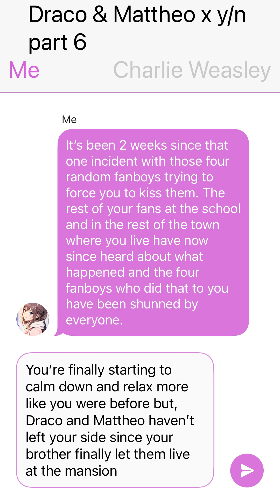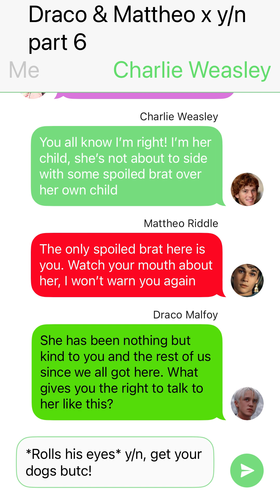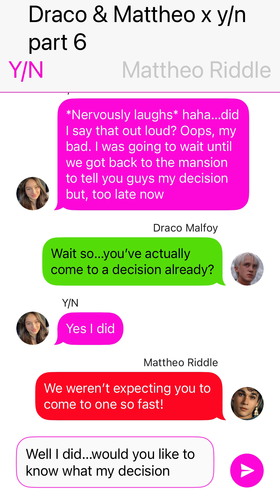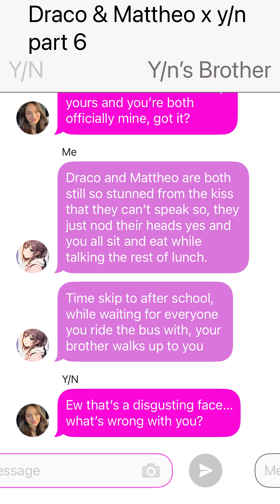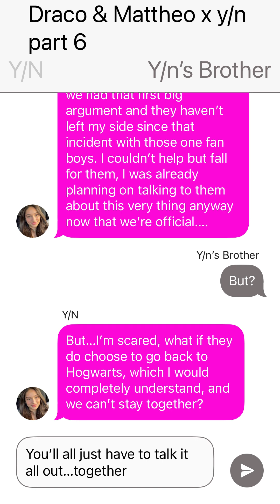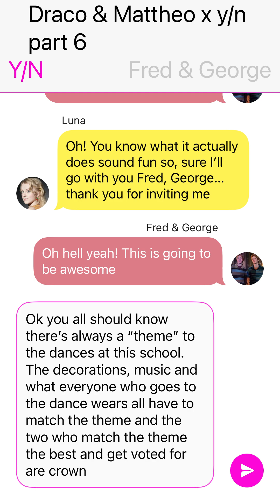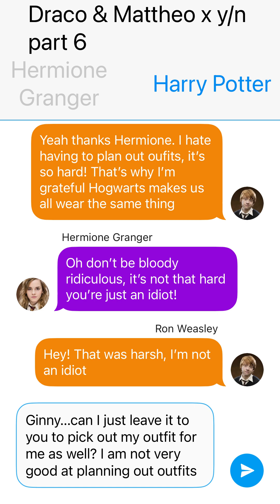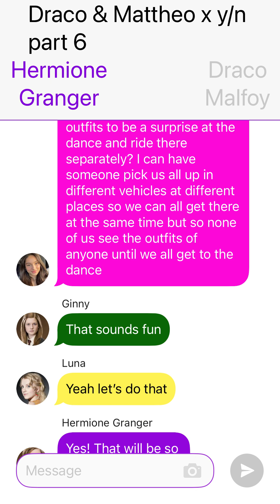Draco & Mattheo x y/n text story part 6